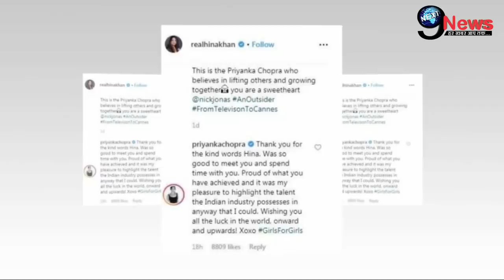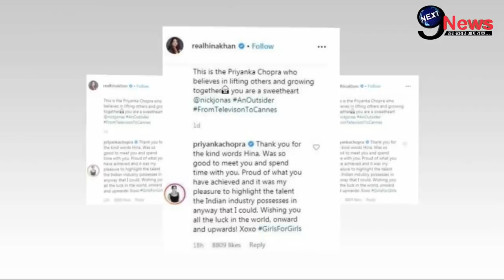Cannes में प्रियंका चोपड़ा की वजह से खूब रोई हिना खान, सामने आई बड़ी वजह |PRIYANKA CHOPRA